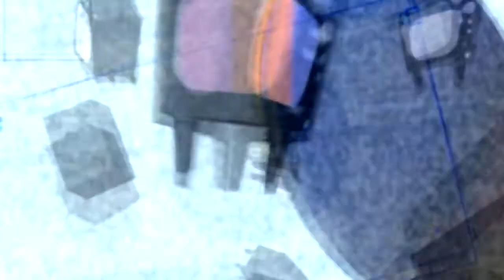Stream City - In Limbo ~ Fan made video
I once made this video a long time ago. Unfortunately, the band no longer plays.